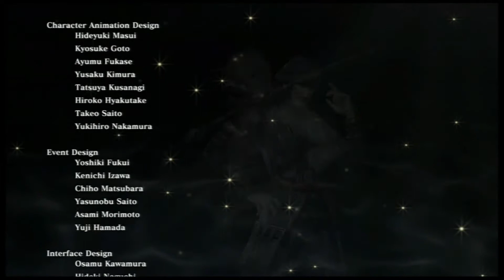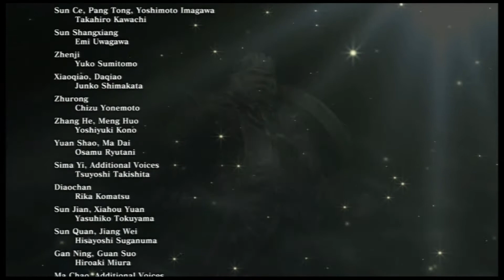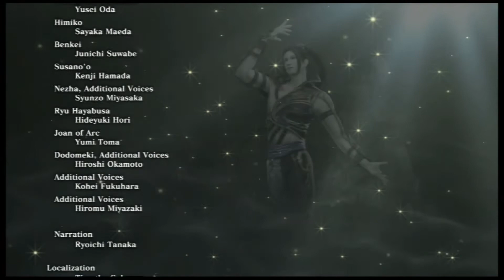Warriors Orochi 3 (PS3) Part 49 - Into the Fire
Recommended team. Normal mode.

- This is the confusing part. This popup right after I got the first ending but from what I can tell it's exactly same as Orochi's End. O well here it is anyway.